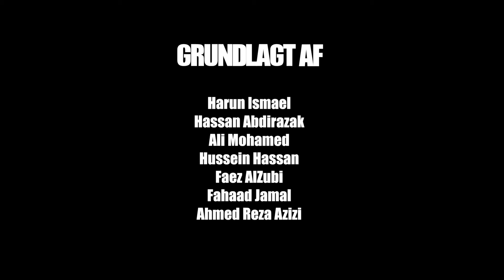Mind Your Own Business: FreshBoyz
Til Business Awards 2018 vandt de friske drengene fra Viborg prisen for Organisation og Samarbejde med deres mikrovirksomhed FreshBoyz, og deres første kollektion 4D-FUF. Mikrovirksomheden blev stiftet i 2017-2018 i MYOB Programmet.